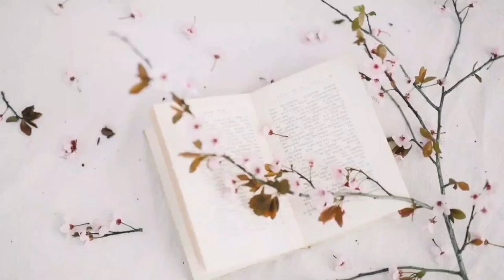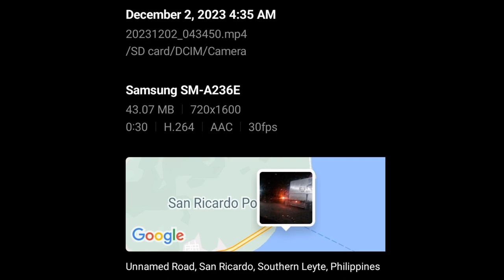(Part2)Allen Port to San Ricardo to Cagayan de Oro City Mindanao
By Land Travel Cavite to Mindanao on a Family Convoy
Cost of Ferry from San Ricardo Port to Lipata Surigao del Norte Suzuki Ertiga Climbing Uphill, Downhill Long Drive Lady Driver FuelEfficient